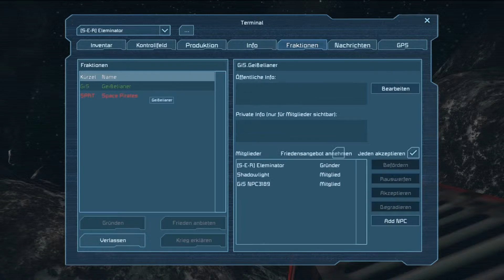Space Engineers [LPT] Part 04 - Ein neuer Anfang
➤➤➤ Session 1: Neu und ohne Mittel!

➤➤➤ Entwickler: Keen Software House
➤➤➤ Publisher : Keen Software House
➤➤➤ Genré      : Action-Sandbox
Kommentiertes Gameplay von Trilophysis und Shadowlight [2016]